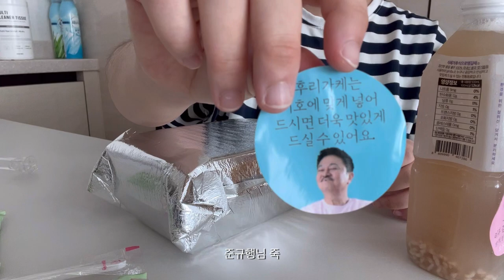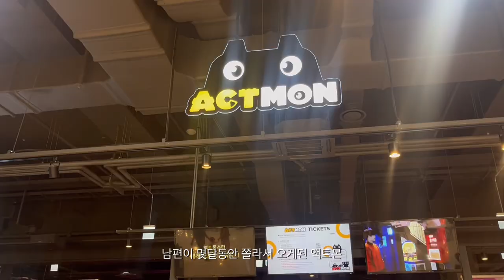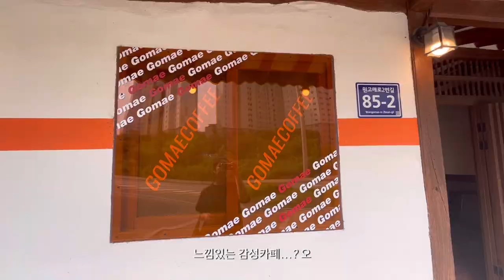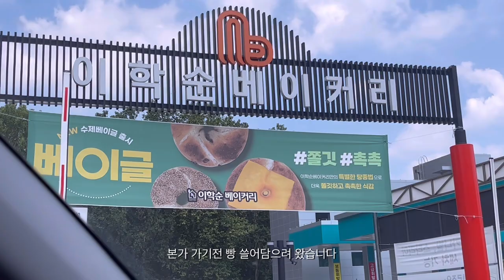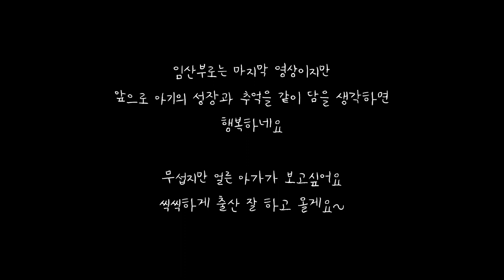Vlog. 마지막 임산부 브이로그ㅣ 먹방 요리 브이로그 대령이요ㅣ 제왕절개 출산가방 싸기ㅣ37주 만삭 임산부 출산을 앞두고 출산준비 하기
안녕하세요
유쥬유쥬 입니다😀

임신 35주~37주
오늘 영상은 마지막 임산부 vlog 입니다
출산 잘하고 오겠습니다~^^

00:00 친구들 놀러온날 한여름에 산타들...💕
01:27 모두의죽 (소고기죽, 단호박죽)
02:22 목살구이
02:50 소고기장조림 만들기
05:12 간식타임 버터추천
06:08 중복엔 백두수산 장어구이
06:51 아구찜
08:00 에어프라이기에 장어굽기
09:16 조개해감 동죽조개로 칼국수 만들기
13:09 강된장 만들기
16:01 테슬라 모델y rwd 구경
16:18 동탄 농가의하루 방문
17:04 액트몬 용인 (무제한 게임장)
18:30 35주 초음파 하품하는 아기
18:47 용인 고매커피
19:23 책샀어요 (삐뽀삐뽀 119 소아과, 김수연의 발달백과, 똑게육아)
19:50 이학순베이커리 빵쓸어담자
20:22 본가에 갔어요 심장에 해로운 고양이 브이로그
21:10 센스2030 아기욕조
21:28 폴레드 바구니카시트 조립
21:49 출산가방 싸기

🎵Music